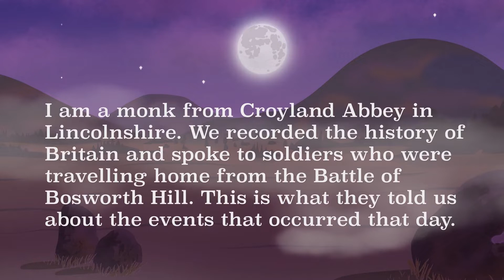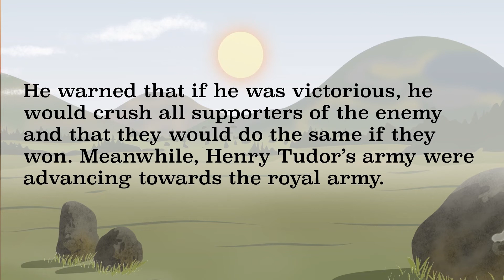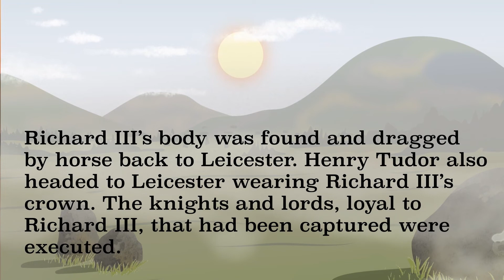Leicester Local History | The Battle of Bosworth Hill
Listen and learn about the famous Battle of Bosworth Hill, as told using historical writings for reference which were found written by a monk during the time period.

The recording tells of the events leading up to the battle and how King Richard III felt whilst defending his land.

The video is fully voice-acted, and features sound effects and visuals to bring the reading to life.

Children could sit and make notes of key information or you could use it to set the scene before a writing activity.

This resource is also available in paper form if your children preferred to read about the events within.

Our exciting local history project provides you with everything you need to complete a local history study that is relevant to your school and the local community.

We have a wide range of resources about Richard III, Leicester and his importance to the surrounding area for use by schools in Leicester and further afield in Leicestershire.

Based around enquiry questions, we provide relevant source material and engaging activities that will bring your local history to life.

Download our pack today – it is completely FREE and with the wide range of activities inside, you are bound to find something suitable for your class.

Our Leicester history pack, includes everything that you need to complete a local history study in your school based on the development and changes within Leicester!

The pack is broken down into easy to follow folders so you can pick and choose which areas you wish to focus on with your class. We also provide an overarching teaching overview, so if you wanted to use the whole pack with your class, it could easily be included in your teaching and planning.

The pack covers King Richard III’s links to Leicester, including:
Who King Richard III was.
The Battle of Bosworth.
Finding Richard III’s remains.

Teacher’s Pet is proud to be working alongside Historic England, to allow teachers in and around Luton, to enjoy our range of Local History resources.

Who are Historic England?
Historic England protect, champion and save the places that define who we are and where we’ve come from as a nation. We care passionately about the stories they tell, the ideas they represent and the people who live, work and play among them.
At Historic England Education we want every child to be inspired by their local heritage and every teacher to have brilliant resources to use inside and outside the classroom.

Our Heritage Schools programme aims to help school children develop an understanding of their local heritage and its significance to make sure that:
Children develop a sense of pride in where they live
Children understand their local heritage and how it relates to the national story
Teachers are more confident in making effective use of local heritage resources in delivering the curriculum
Local historic context is embedded in the school’s curriculum
Heritage providers are more connected to the needs of local schools
Parents are engaged in their children’s learning
Communities are more deeply involved in the life of the school